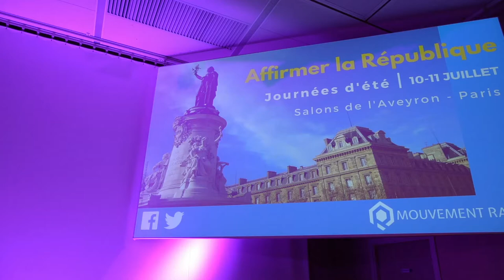Retour en images sur les Journées d'été du Parti Radical